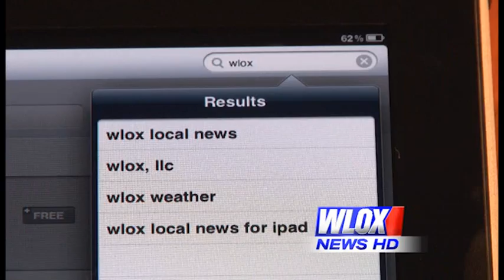Attention iPad users! The new WLOX News app for iPads is here. Download it now at your App Store.